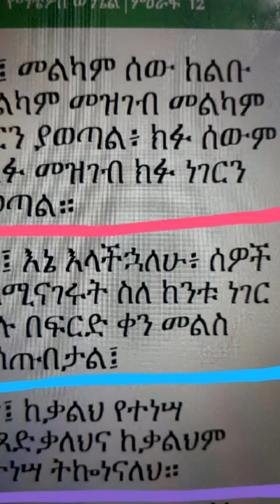እባክዎን ለዩቲዩብ ጣቢያዬ ይመዝገቡ ፡፡